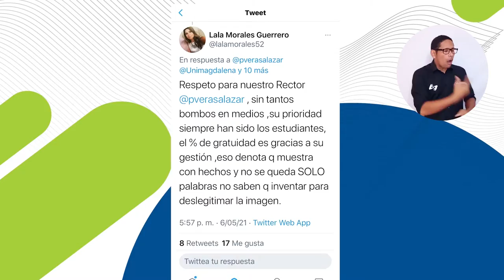UNIMAGDALENA rechaza expresiones de violencia en contra de su comunidad e instalaciones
La comunidad académica y líderes sindicales de la Universidad del Magdalena se pronunciaron a manera de rechazo ante las manifestaciones de violencia y mensajes generadores de odio y estigmatización que fueron plasmados en las paredes exteriores del campus universitario durante la movilización nacional del pasado 5 de mayo.